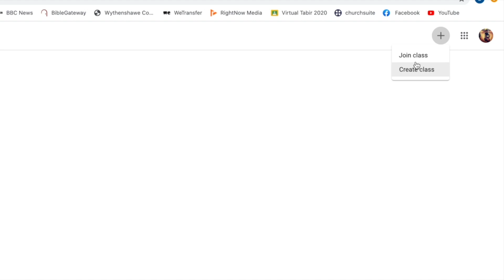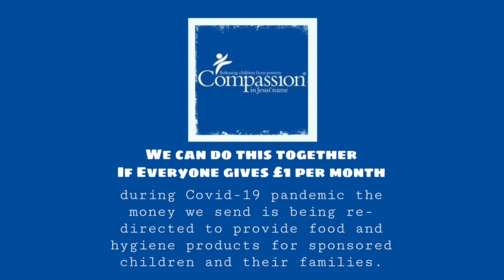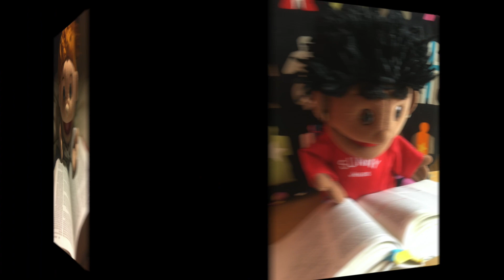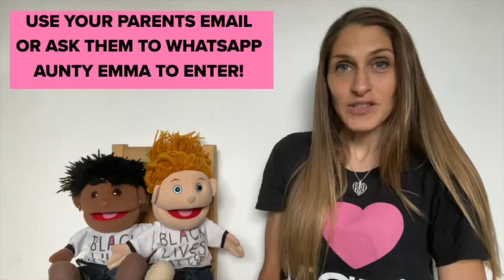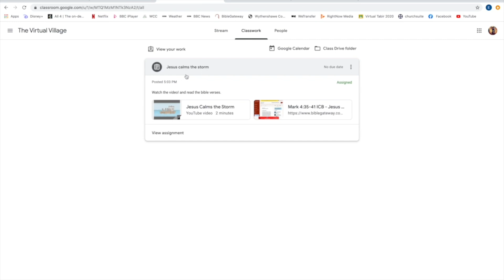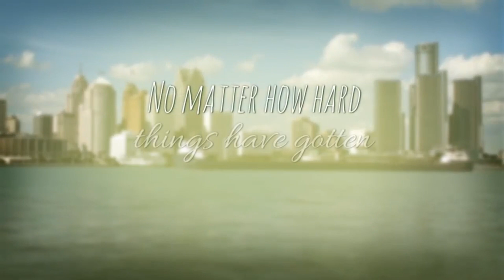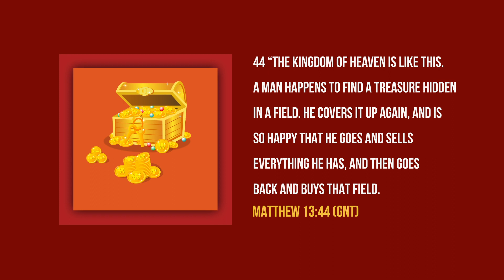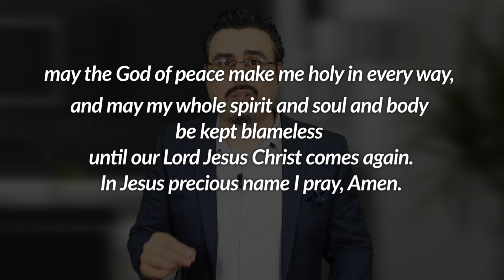WCC Sunday Celebration Service 20th September 2020 - CCLI License: #26095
Welcome to our Sunday Celebration Service. We are so glad that you have chosen to worship with us online.

Another way you can give is by text. If you give this way it will go on your mobile phone bill.

Texts cost £3 plus one standard rate message

Wythenshawe Community Church has the CCLI and the new Streaming Licence, combined with the Limited Online Music Licence (LOML) from PRS for Music, permits you to legally webcast your services, including the worship music.